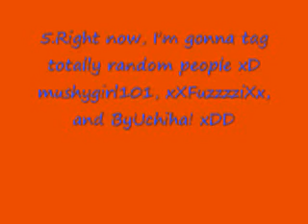5 Facts Tag Vid (again) - This Is Me by Demi Lovato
im doing another tag vid and hope all u guys enjoy it!